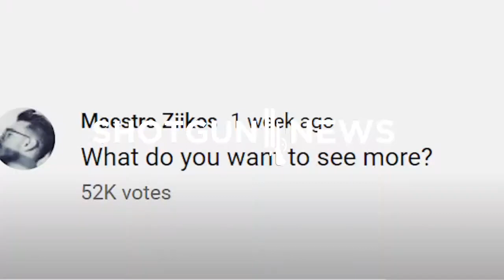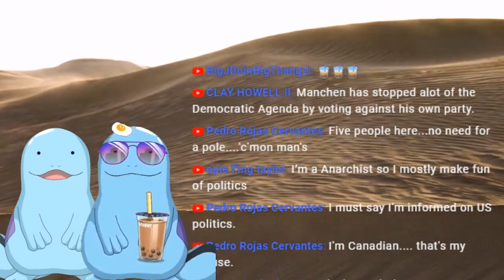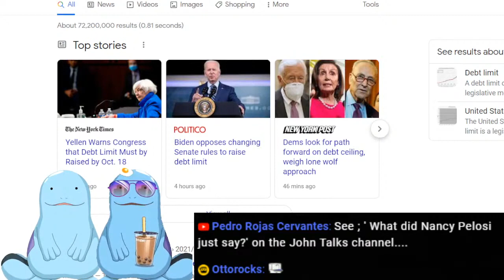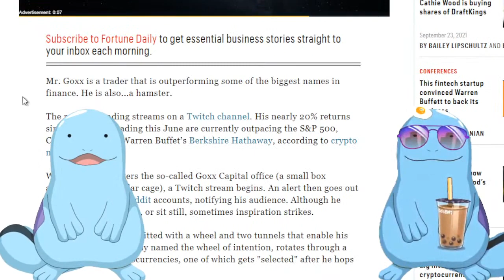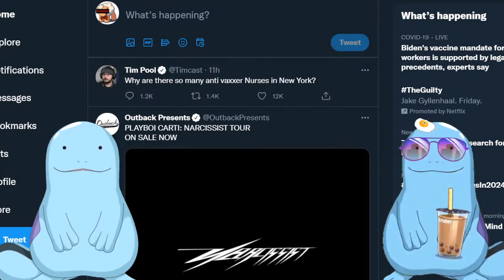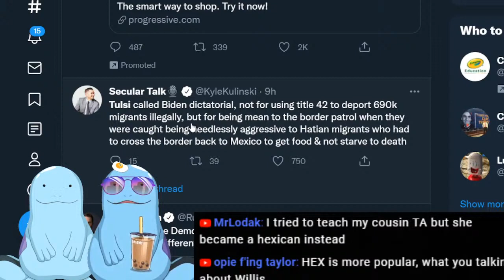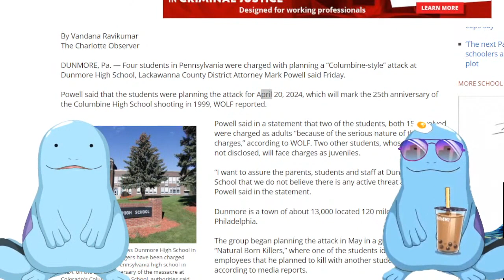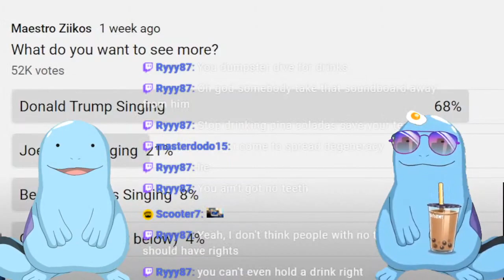The US Gov. Is Running Out of Money! + Hamster Arrested For Insider Trading! Queue The Clown Music!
The Podcast I am always talking about is finally here! I've decided to share with you guys my podcast in hopes that you guys enjoy it enough that you want to catch it on a regular basis. Either live or on your favorite podcasting app.

Bitcoin - 18u7EqLDNLfBhpYHQXtqradHkeCQfnL7XA

Litecoin -  Lgqd1qbFFMeuNJFsJP18wXpV3o63ugZK7V

Monero - 44xJNMDUGYqPDbSgUP9i4SMKKubtS8tHLcEzPp2DAednh4VqBQ3vNxKXoMXBwcvEEpYfoB4k5bWrkTNBRBTisrfMG7SKxDE

DogeCoin - DEp2MYrMfCtgbfqe9xcUitCY8DskkpQrDh